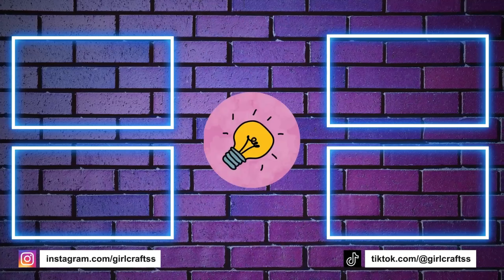10 DIY IDEE FIDGET - COME REALIZZARE FIDGET FAI-DA-TE GRATUITAMENTE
10 DIY IDEE FIDGET - COME REALIZZARE FIDGET FAI-DA-TE GRATUITAMENTE